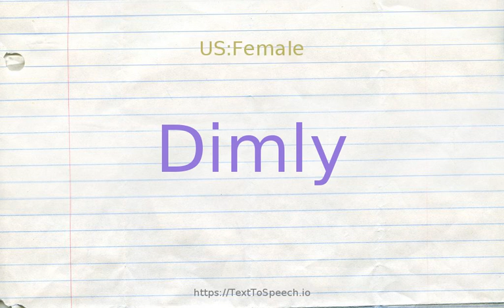How to pronounce dimly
Learn how to say Dimly in English correctly with TextToSpeech.io free pronunciation tutorials. American & British English pronunciation of male & female voices provided in videos. Check them out!

    Dimly definitions:
    (r): in a dim indistinct manner; "we perceived the change only dimly"
    (r): in a manner lacking interest or vitality; "a palely entertaining show"